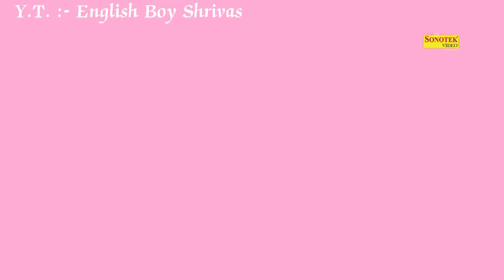dj शीसा लाई | Sapna Chaudhry | New Songs 2023 | +2024__#dj